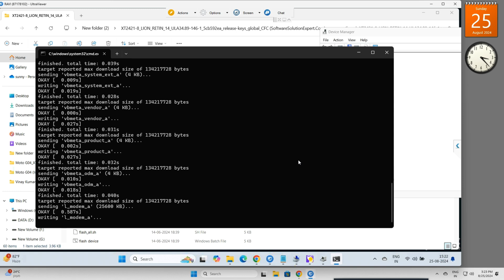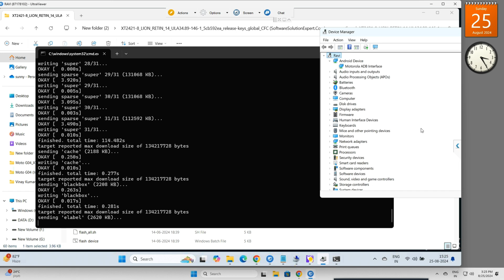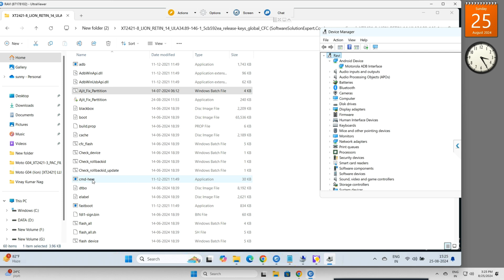Moto G04/G04S August 2024 Patch Deadboot Fix 100% | Moto G04/G04S After Frp Dead Fix